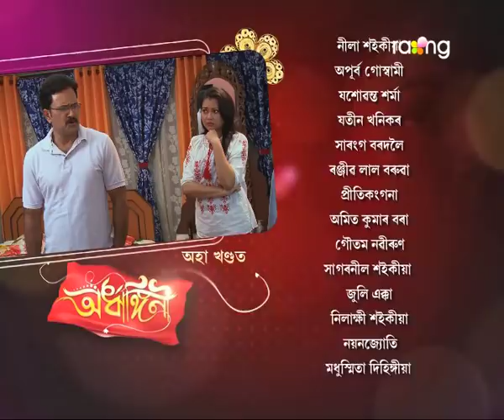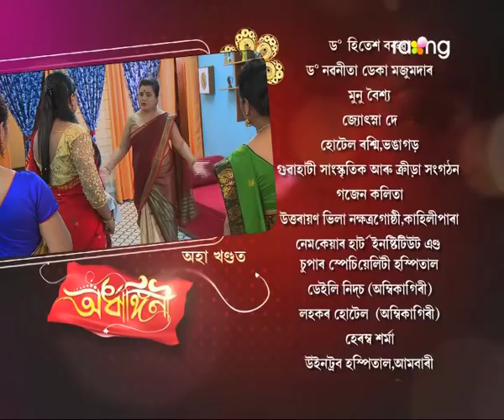Ardhangini- অৰ্ধাঙ্গিনী | 05th Dec 2017 | Full Episode | No 122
ৰুণজুণৰ নিৰুদ্দেশৰ বাবে উপমনু্য়ৱে বাৰু শম্ৰিলাক কিয় সন্দেহ কৰিছে?